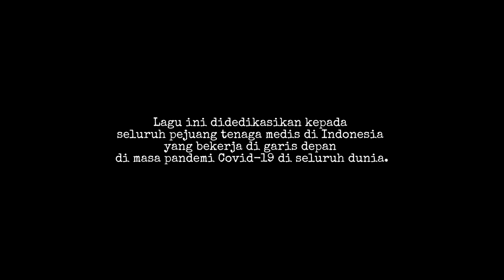"KAMI MAU TERUS MELAYANI" | JEKLIN TATENGKENG, DR. CINDY C. MAMAHIT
(Lagu komitmen seluruh tenaga medis Indonesia untuk terus melayani di tengah pandemi global Covid-19)

Pencipta: dr. Cindy C. Mamahit
Vocal: Jeklina O. Tatengkeng
Pianist: Timothy M. Macpal

"Kami Mau Terus Melayani"

Tugas yang mulia telah diberi
untuk Menjadi rekan kerja Tuhan

Menolong, merawat, memberikan
harapan,

membawa setiap jiwa mengenal
Kasih yang sejati

Reff:
sepenuh hati memberi diri

Kami mau terus mengabdi,
setia di dalam tugas
Tuhan pasti beri kesanggupan, kami mau
terus melayani

Bridge : Melayani membawa kita bertumbuh, melayanilah tanpa batas